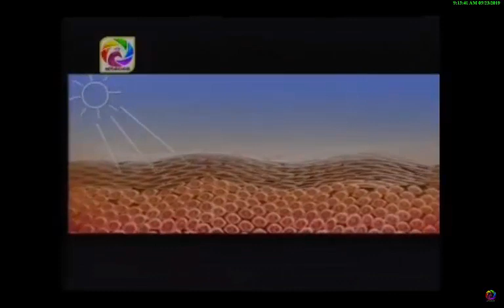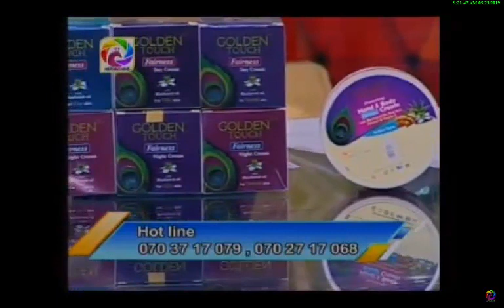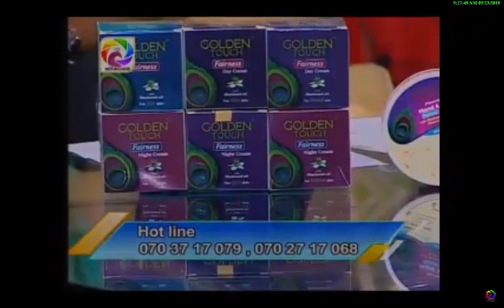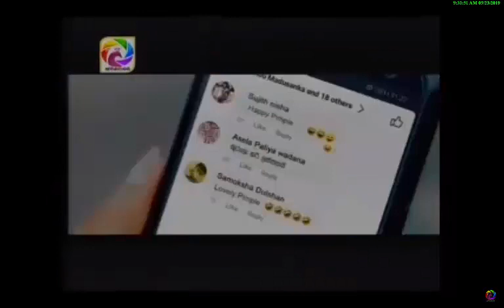GOLDEN TOUCH DAY CREAM & FACE WASH